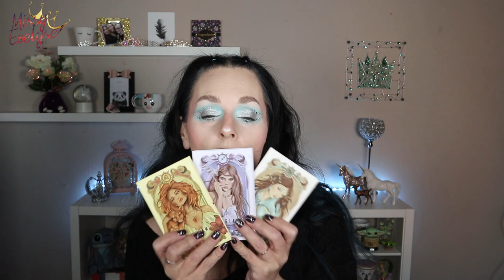Weekly vlog 13 | Foutues bestioles 🕷 - Retour sur les VSP Aimeili 💅🏻 - Rangement du bureau 🧽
Dans ce weekly vlog:
Je sais enfin pourquoi mon oreille à gonflée - Je vous fais un petit retour sur les VSP Aimeili et le blush lustre de Révolution - On range et nettoie mon bureau ensemble

📍 Produits utilisés:

☞ Pour le teint:
* Primer:  Plump & Prime de Too Faced
* Concealer:  Conceal & Define Infinite de Révolution (C2)
* Poudre:  Insta-Ready de Sheglam
+ Micro brow pencil de Nyx (Ash brown)
* Bronzer: Italian summer palette de ABH ou Gold Dust de Tom Ford
* Blush: Italian summer palette de ABH  ou Skin Glazing de Nabla (Lola) et/ou Lustre Blusher de Revolution pro ( Pink rose)
* Highlighter: Alchemist palette de KVD ou Italian summer palette de ABH ou Turn up the Light de Too Faced (light) ou Shape Shifter de Glisten Cosmetics
☞ Pour les yeux:
* Palette(s):
* Plumper: Charlotte Tilbury

* Bijoux:
° Lien affilés